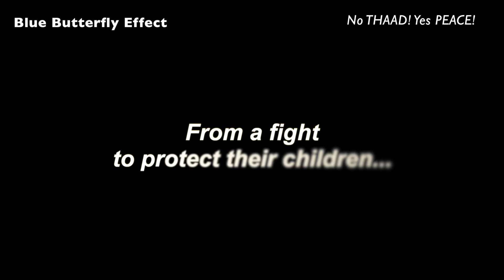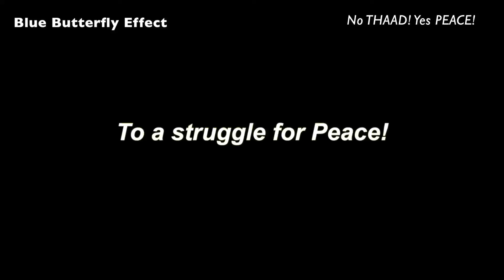Blue Butterfly Effect Trailer 파란나비효과 예고편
#  Synopsis
In 2016, a small conservative farming town in South Korea, Seongju staged fierce protests against the government’s decision to deploy a US missile defines system, THAAD, in their backyard. At the heart of this movement were young mothers concerned about the wellbeing of their children. At first, they were concerned about the exposure to radiation from the system’s powerful radar emissions. However, over time, they began to learn more about THAAD and what a severe threat it is to the geo-political relations in the North-East Asian region. Women, who were previously indifferent to socio-political issues in general, now are actively demanding for peace in the region, and taking part in building a socially conscious local community.

- Best Documentary Award, Jeonju International Film Festival (2017)

# What is THAAD?
The US has recently deployed a THAAD (Terminal High Altitude Area Defines) ‘missile defines’ (MD) system in Seongju, South Korea, despite massive on-going protests.
It is claimed that THAAD is there to intercept missiles from North Korea, but many experts believe China and Russia are the targets, given the enormous range of its radar which intensifies unnecessary military tension in the region.
The US has also deployed other MD systems throughout the Asia-Pacific region, Europe and the Middle East to encircle Russia and China. MD is a key element in Pentagon first-strike attack planning. (source: Space4peace)

# Community Screenings
For those who want to host a community screening (english subtitles available), please contact the following email for further information.